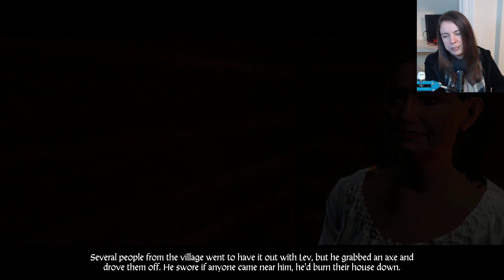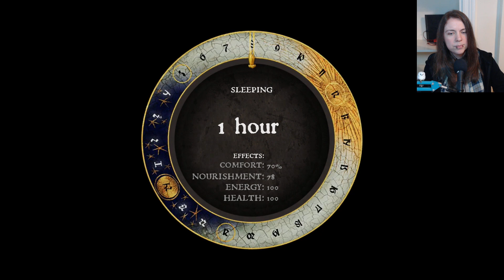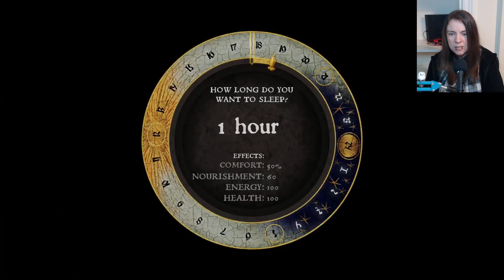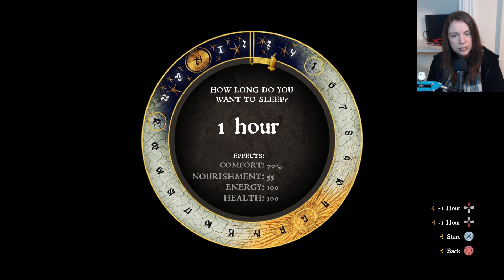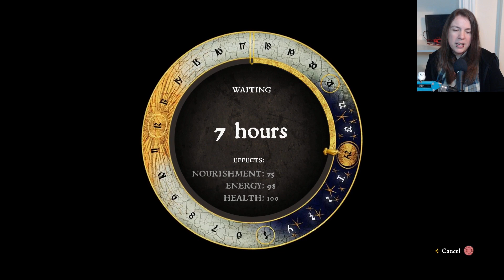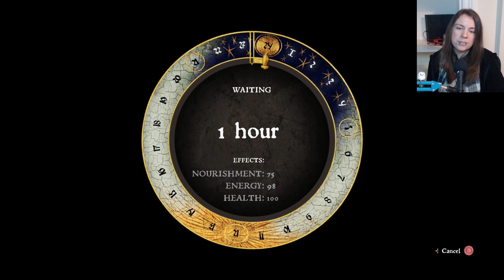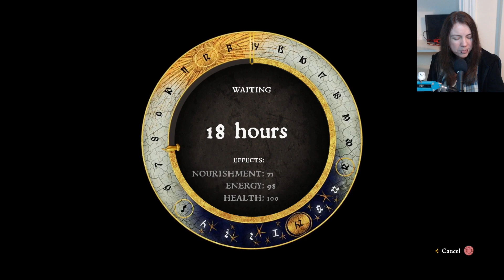Gakuto_Bongo Plays Kingdom Come: Deliverance - Pt. 56 (20-11-2023)